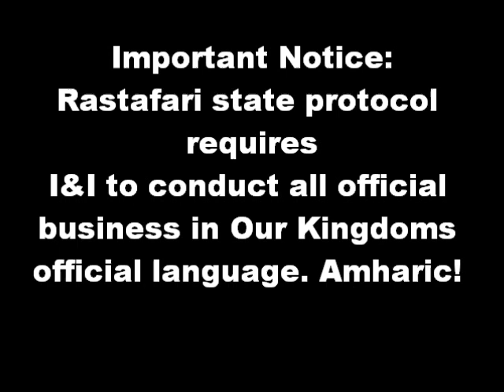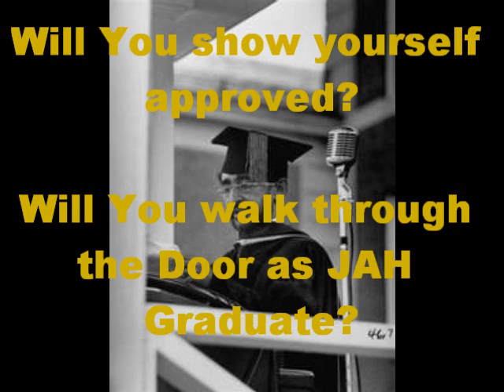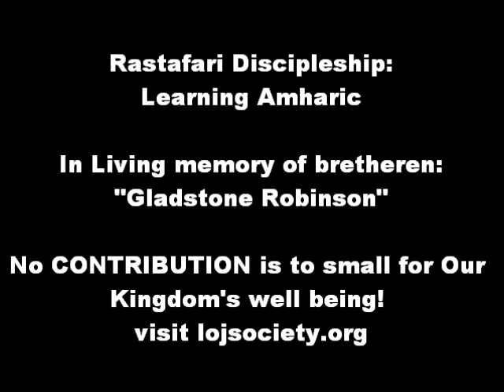Psalm's 133&134 Rastafari Protocol Learn Amharic (Support-LOJSociety)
I&I must consider investing in truth, an investment lasting an eternity; securing Our future, present and past from deception. Through a gradual education along with an attainment of knowledge and wisdom rightly aligned in Jah I&I can experience Our investment investing in ItSelf, assureing all the I's of one promise fulfilled. Brothers and Sisters We all must share Our peace in Rastafari. No puzzle can be complete while missing even the smallest peace!